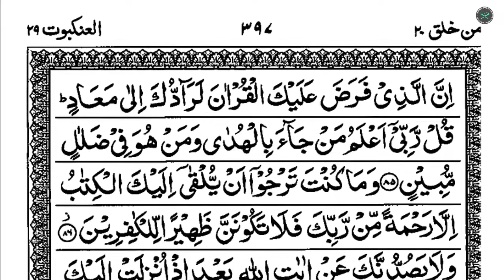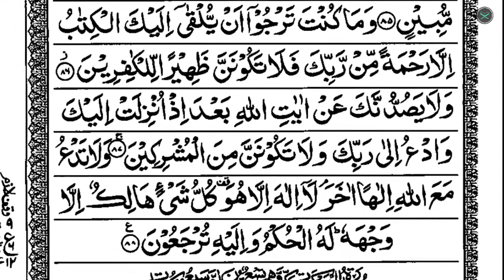Surah Al Qasas | 028 Surah | Beautiful Recitation | By Nasser Al Qatami | القرآن | سورة القصص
Please Subscrie Our Channel and share videos.